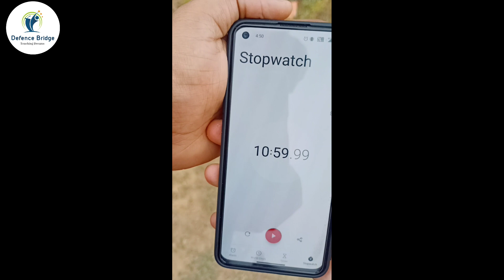Haryana police result से पहले होलदार GROUND में | 2.5km in 10:59 minutes| hssc constable result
Haryana police physical tayari
Haryana police  physical preparations
Haryana police physical ki tayari kaise karein